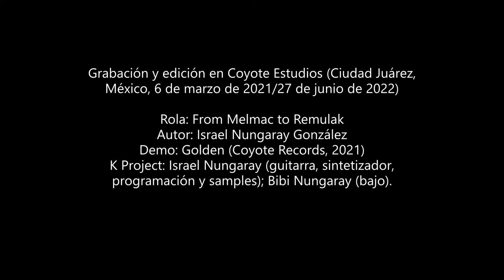K Project 'From Melmac to Remulak' (2021)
4ª pieza de 'Golden' (Coyote Records, 2021). Post-rock que homenajea a Alf y The Coneheads (samples incluidos). Con influencia de American Football, Kraftwerk y Piglet. K Project (Bibi Nungaray: bajo e Israel Nungaray: guitarra, sintetizador, samples y programación).